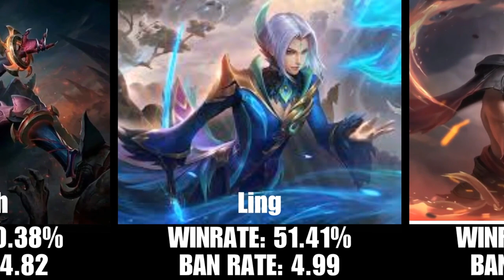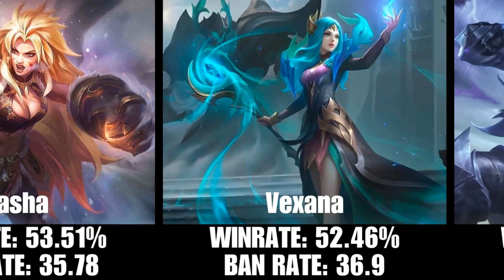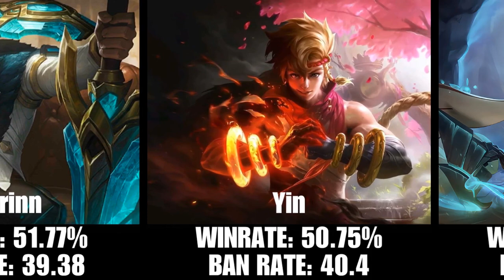Top Most Banned Heroes in Mobile Legends Bang Bang 2024 | Win Rates Revealed! | GamersHeaven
Welcome to GamersHeaven! In this video, we dive into the most banned heroes of the current season in Mobile Legends Bang Bang 2024. Discover which heroes are dominating the ban list and their impressive win rates. Whether you're looking to gain a competitive edge or simply stay informed, this video is packed with insights you won't want to miss.